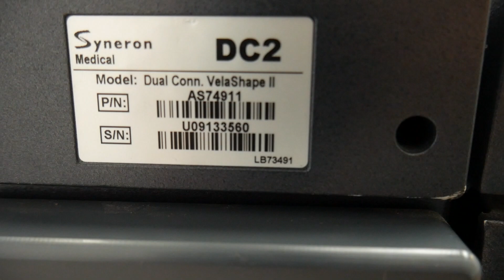Syneron VelaShape II SN U09133560